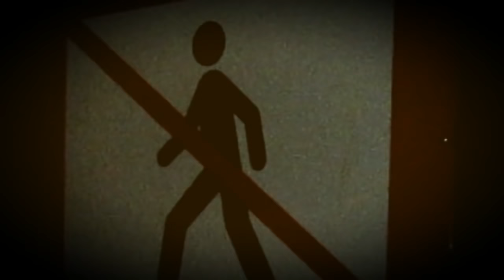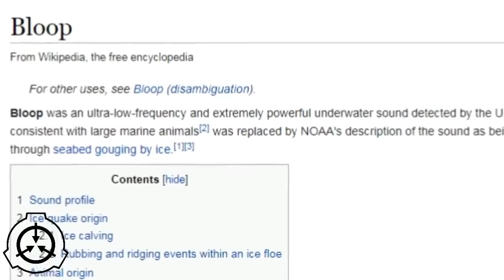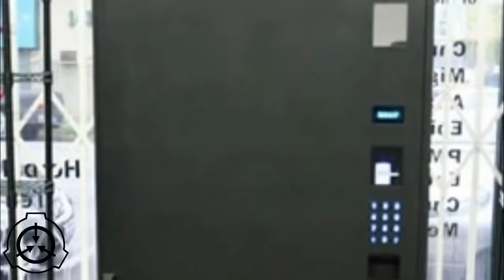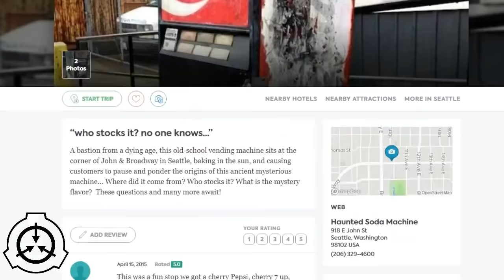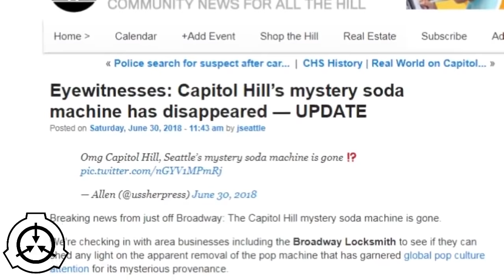Реальные SCP - 1 (SCP-169, SCP-261, SCP-227 и Маленький ублюдок)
Некоторые объекты из SCP wiki имеют реальные прототипы и среди них SCP-169, SCP-261 и SCP-227, а так же машина известная как Маленький ублюдок.